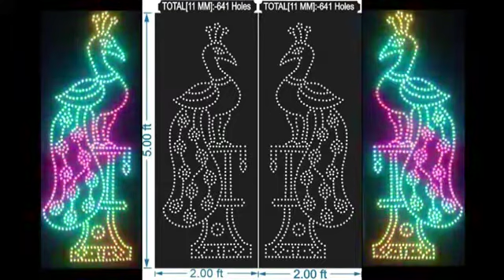pixel led board peacock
pixel led
pixel led